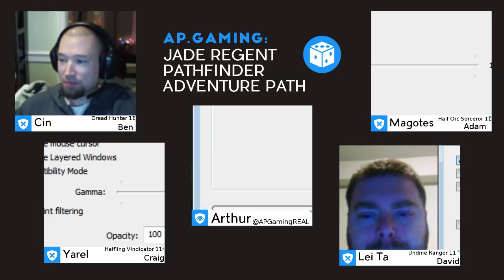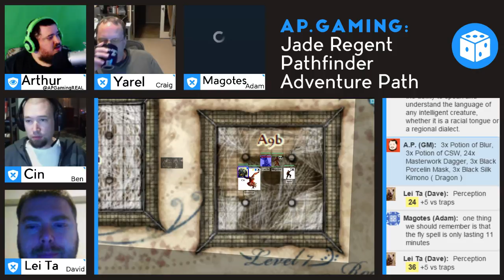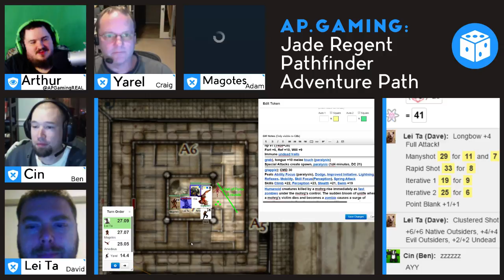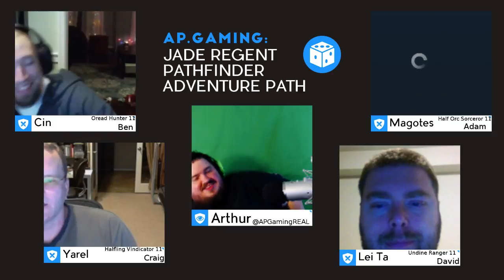Jade Regent - Pathfinder - Episode 30, Part 2 - The Morph, The Merrier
Jade Regent is an adventure set in the world of Golarion, GM’d by Arthur Perkins. The party escorts an old friend on a trip around the world to reclaim her forgotten and rightful place of Empress

The cast includes returning guests Ben, Craig, Dan, and David